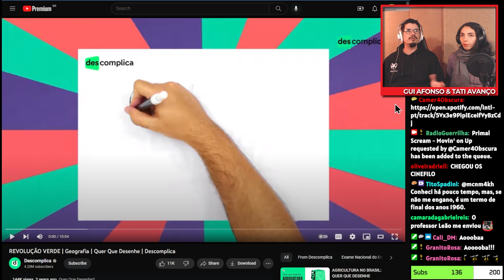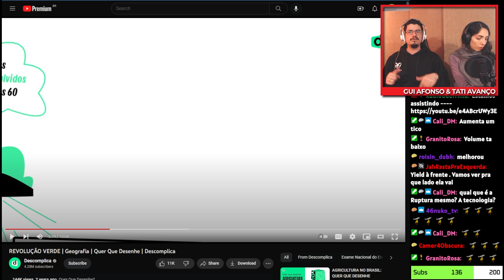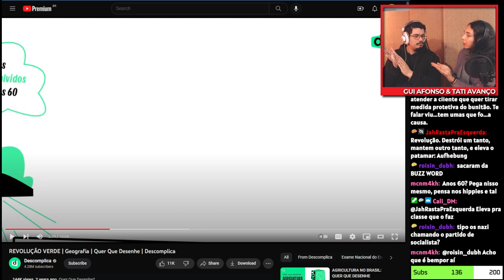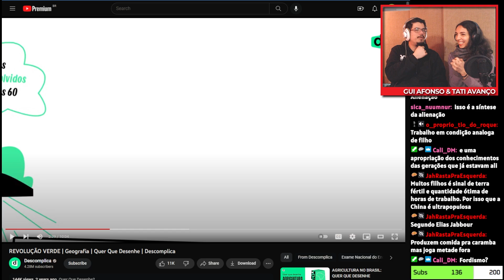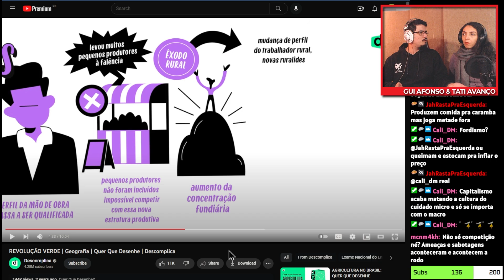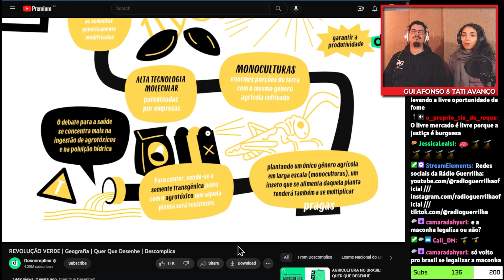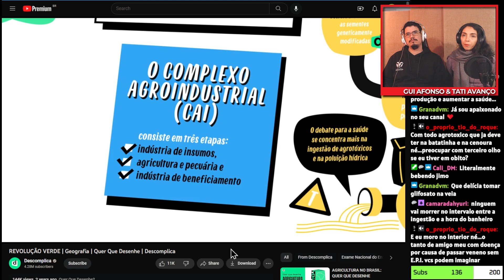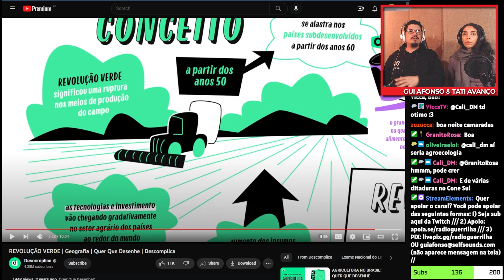Revolução Verde a Origem do Agro Ft. Descomplica I Cortes Rádio Guerrilha